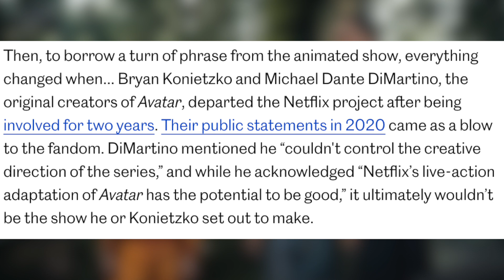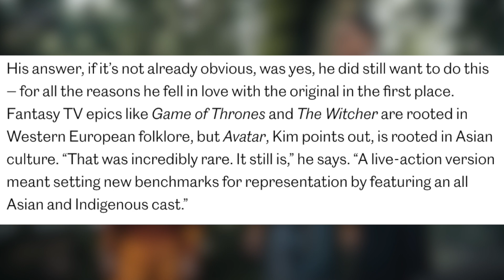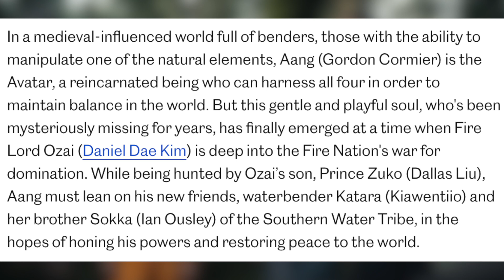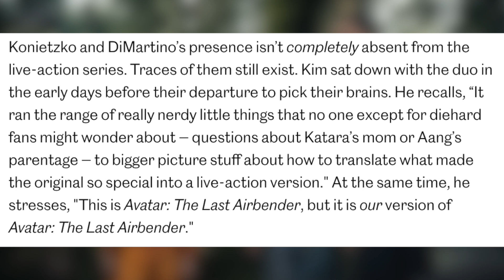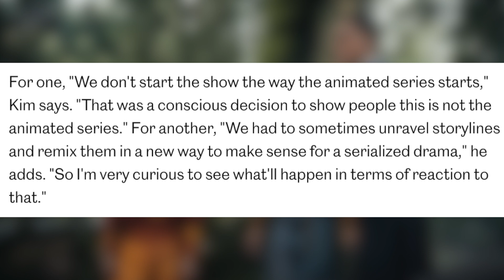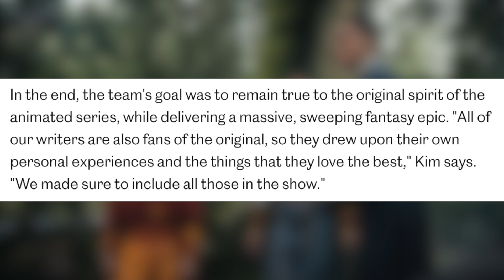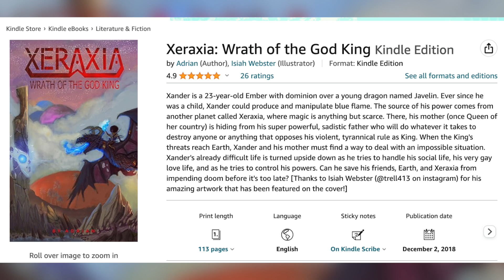Netflix ATLA Showrunner Discusses Making The Show Without The Original Creators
Albert Kim, a main showrunner from Netflix’s upcoming Avatar: The Last Airbender series was just featured in Entertainment Weekly. He talked about the pressure of still doing the show even though the original creators Bryan Konietzko and Michael Dante DiMartino have decided they want nothing to do with it. Let’s get into the article and talk about it.